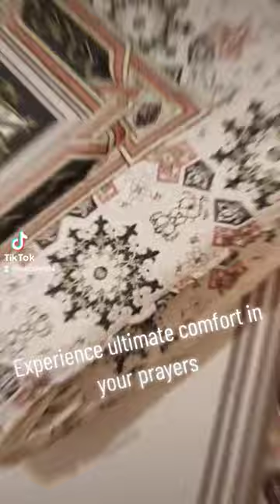Comfort and Convenience Memory Foam Prayer Mat